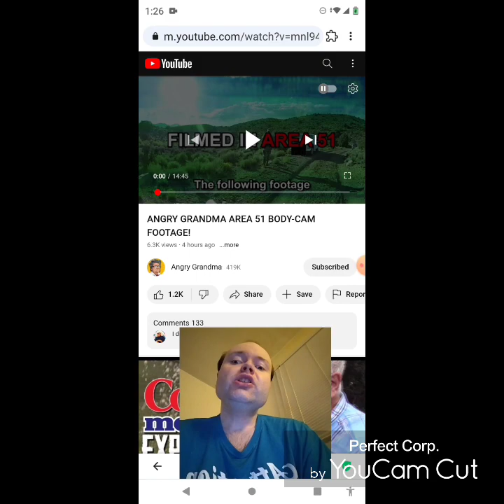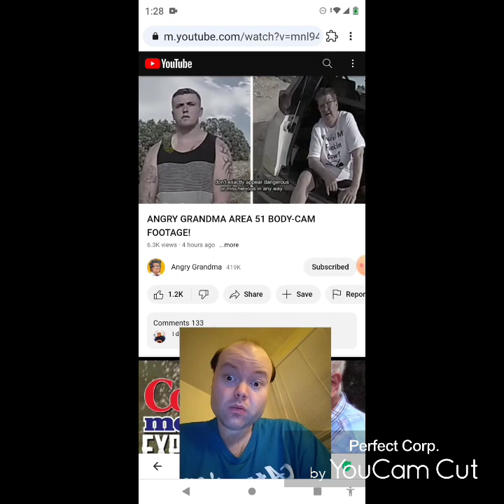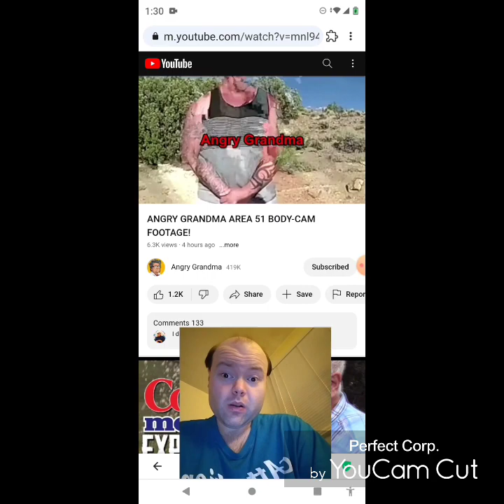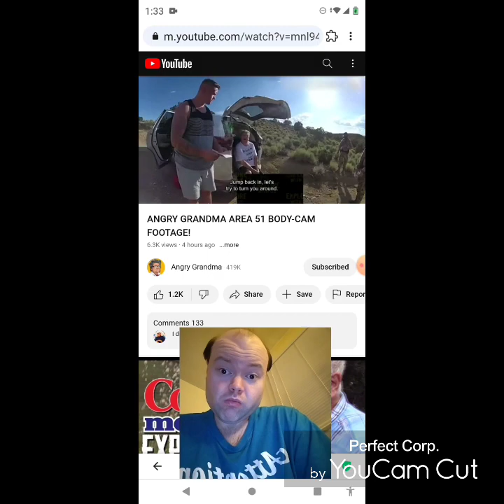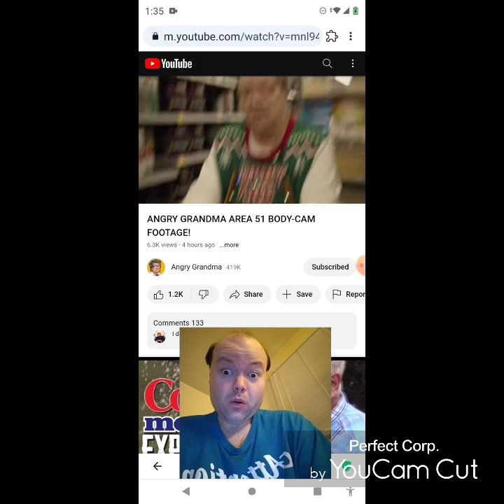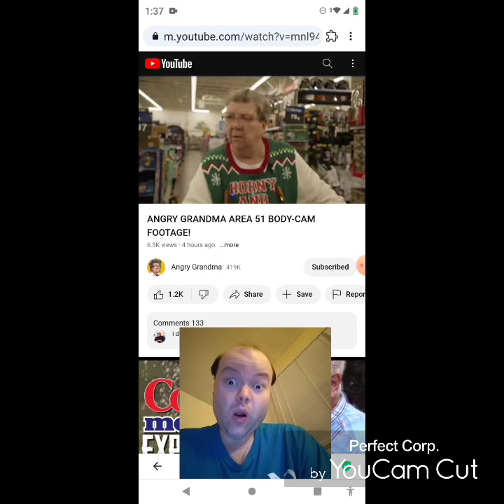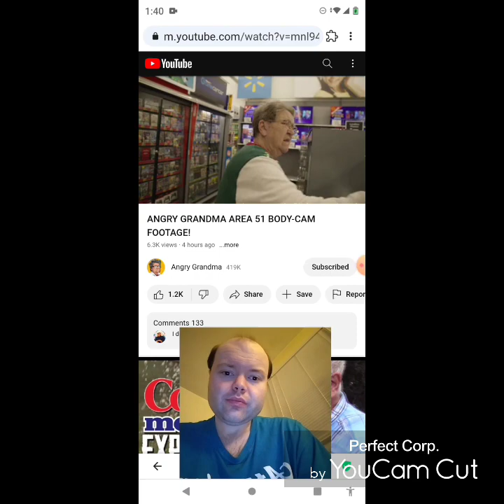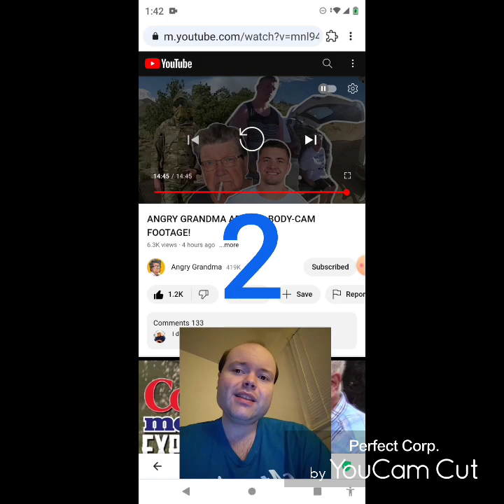Reaction to ANGRY GRANDMA AREA 51 BODY-CAM FOOTAGE!